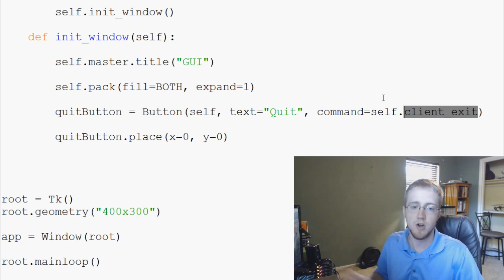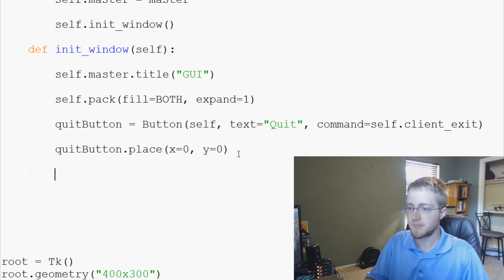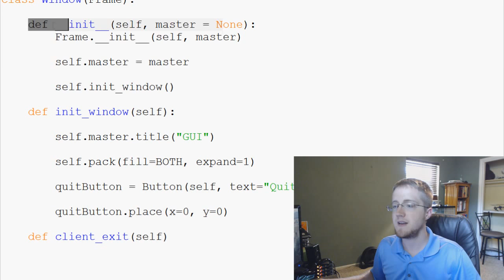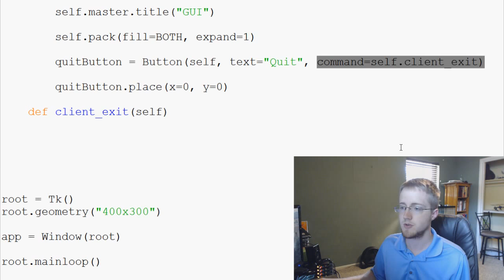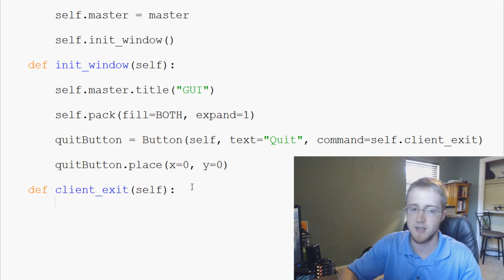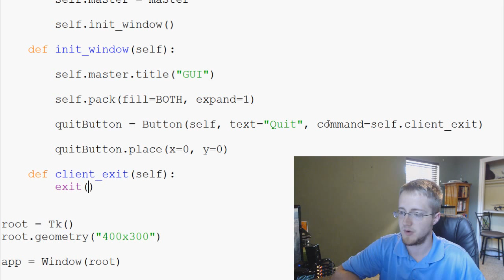Python 3 Programming Tutorial - Tkinter event handling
In this tutorial, we cover tkinter event handling. In this scenario, we are adding a quit event to our quit button. In basically every circumstance, we're going to want to have our buttons actually do something or perform an action. This is called an event, and we can write code to handle events. In tkinter, this is as simple as adding a command, which we'll make into a function. Even though this function is a basic 1-line function that simply calls another function, we can see how we can later create more complex functions for our events.